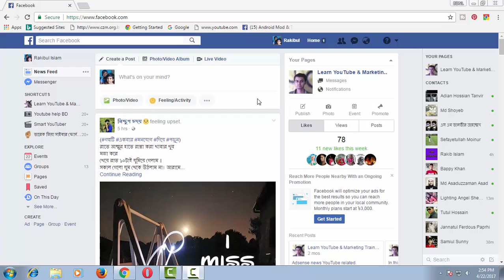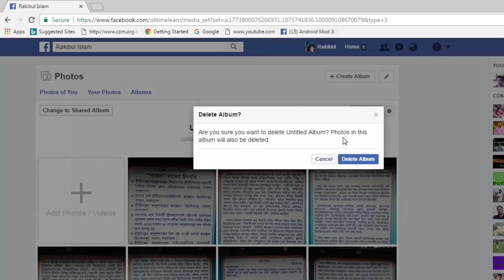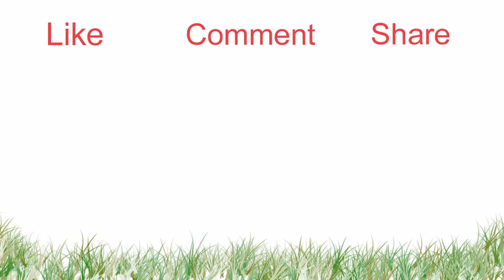How to Delete Photo Albums in Facebook FB Tips 69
Boss you can delete Facebook photo album. So if you want to delete your any created photo album. Follow this tutorial and delete your photo album.